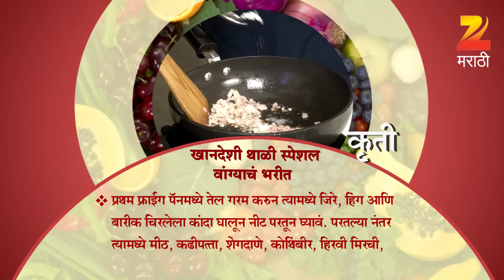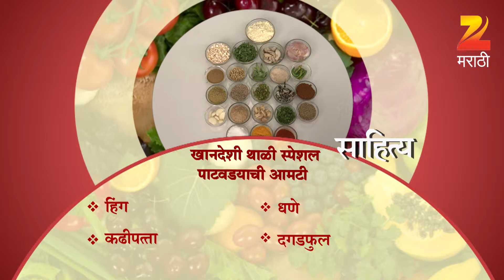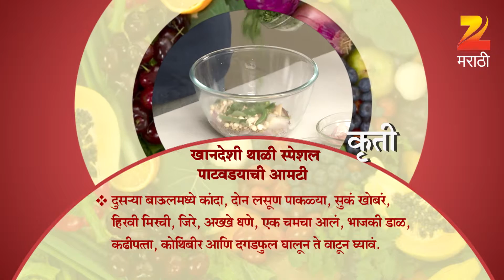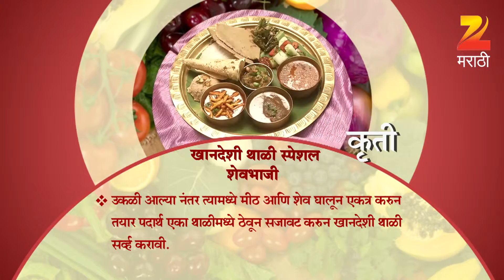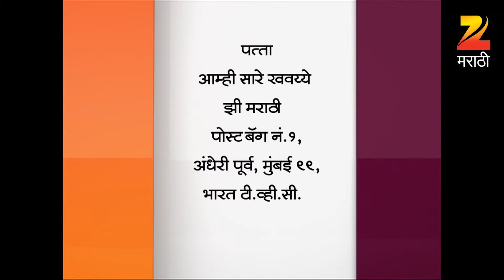Aamhi Saare Khavayye | Zee Marathi Cookery TV Show | Full EP - 2352 | Prashant Damle, Sankarshan